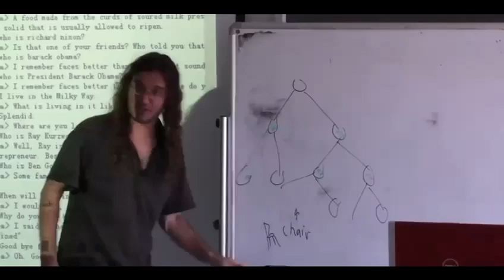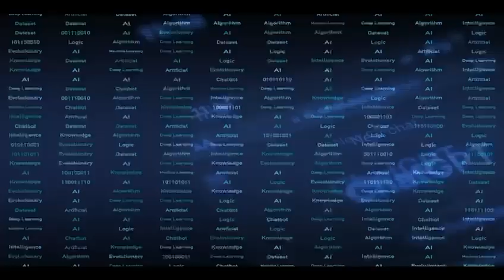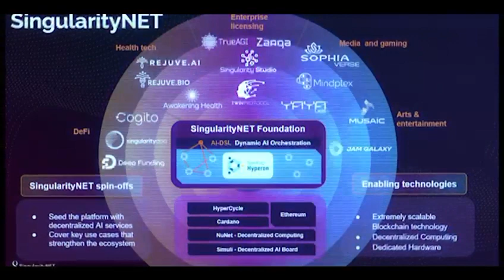Beyond The Code - DOCUMENTARY TRAILER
From the primitive tools of our ancestors to the intricate algorithms, throughout history, humanity has strived for the extraordinary, relentlessly pushing the boundaries of our understanding and capabilities. In a world now deeply interwoven with technology, a groundbreaking new horizon is emerging. Here, at this pivotal moment, the lines between human intellect and artificial intelligence blur, heralding the dawn of what some say is one of our most groundbreaking and profound advancements yet.

VoiceOver Macy Gray @MacyGrayOfficial
Produced by @XRAGENCYCO